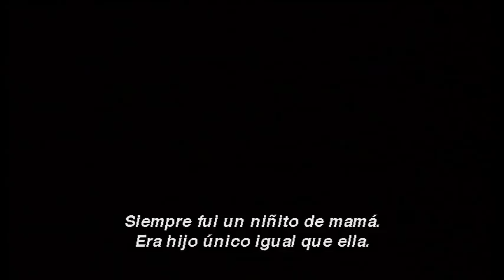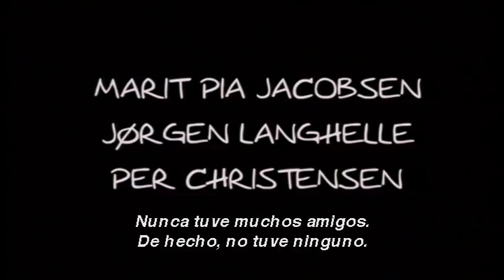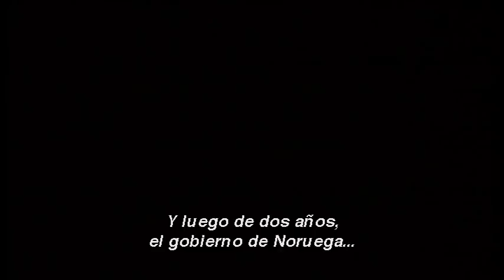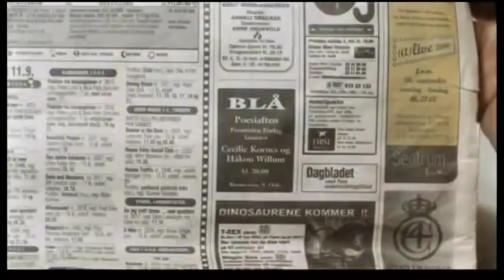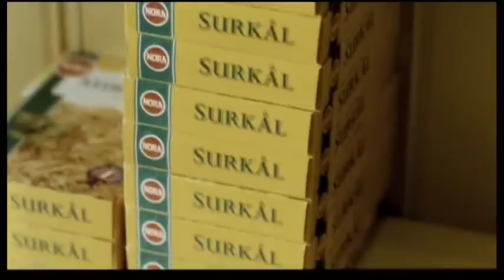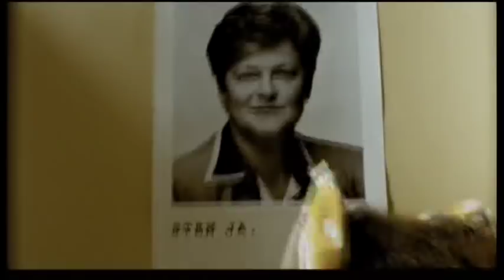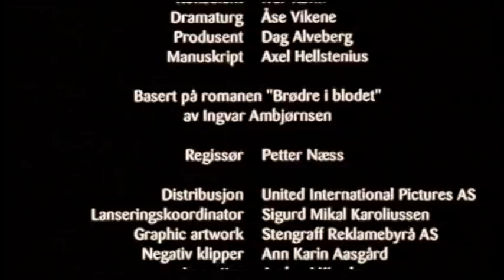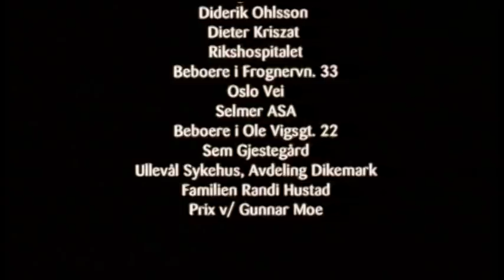Elling mi amigo y yo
Elling es un hombre de mediana edad, que ha pasado toda su vida refugiado en el hogar de su infancia. Cuando su madre y protectora muere, él queda solo y es enviado a un hogar estatal, en el cual comparte la habitación con Kjell Bjarne. Tras un período de dos años en ese lugar, Elling está preparado para volver al mundo real. El servicio estatal de asistencia les ha conseguido, a él y a su compañero de cuarto, un departamento en Oslo, donde se supone que han de ser capaces de cuidar de sí mismos. Con una enorme voluntad y a paso inseguro, Elling y Kjell tendrán que recorrer caminos que le son absolutamente extraños. Cuando Kjell conoce a una mujer, se sucederán las situaciones en las que estos dos hombres asustados se verán forzados a dar todo lo que tienen... y más.
TITULO: Elling, mi amigo y yo

TITULO ORIGINAL: Elling

DIRECCIÓN: Petter Næss.

ACTORES: Sven Nordin, Per Christian Ellefsen.

GENERO: Comedia .

ORIGEN: Noruega.

DURACION: 87 Minutos

CALIFICACION: Apta todo público